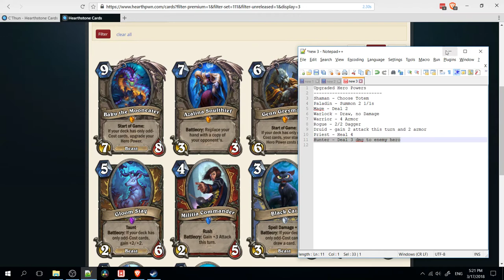Everything So Far About Odd / Even Cost Decks in the Witchwood Expansion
Observations about how Odd Cot and Even Cost Decks are shaping up for the new Witchwood Expansion - Also talking about these cards: Baku the Mooneater, Genn Greymane, Glitter Moth, Gloom Stag, Black Cat, Murkspark Eel. How does this relate to past sets like C'Thuun (Whispers of the Old God)